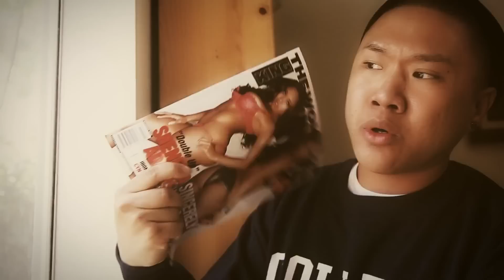Call Me Maybe DIRTY PARODY